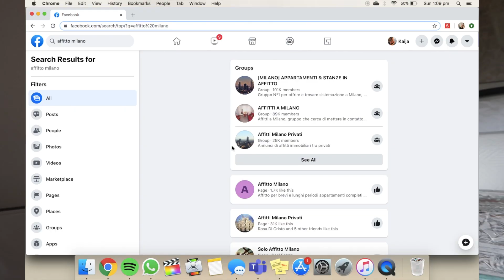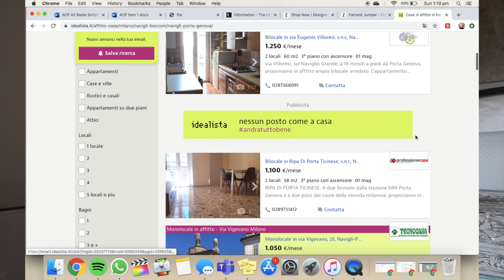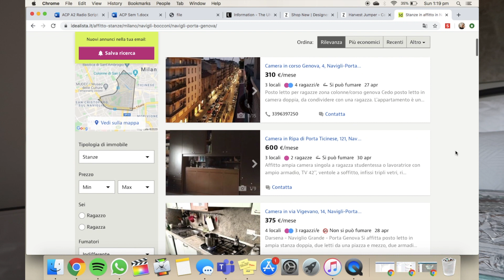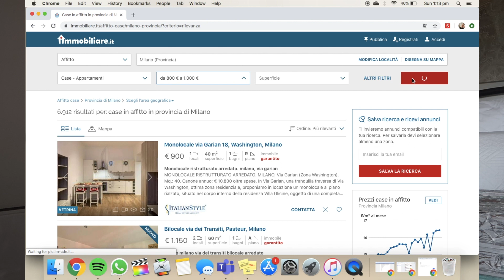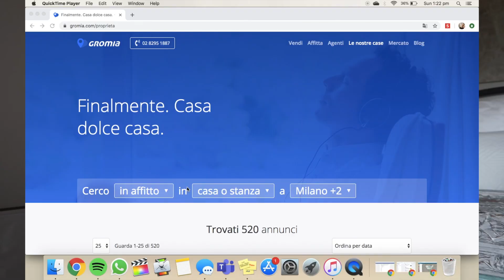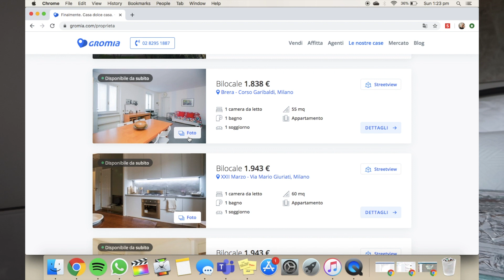STEP-BY-STEP TO FIND AN APARTMENT IN MILAN | LIVING IN MILAN | Kaija Love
I hope this step-by-step guide to finding an apartment in Milan is helpful for any of you who want to do an international exchange. I couldn't recommend Milan highly enough as a student-oriented city. Here is everything you need to know about Italian real-estate if you are moving to Milan! Please see the below links for all the websites I mentioned and some Facebook groups I found useful!

TIME STAMPS:

WHERE I LIVED: 3:53
BEST ZONES IN MILAN TO LIVE: 6:48
FACEBOOK GROUPS: 7:45
IDEALISTA: 10:41
IMMOBILIARE: 12:34
GROMIA: 15:22
OTHER TIPS: 17:05